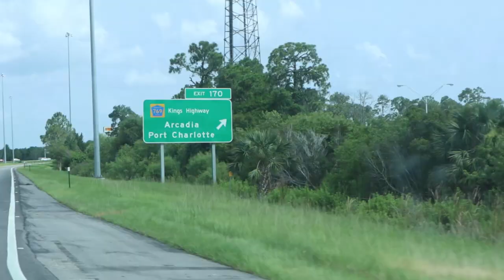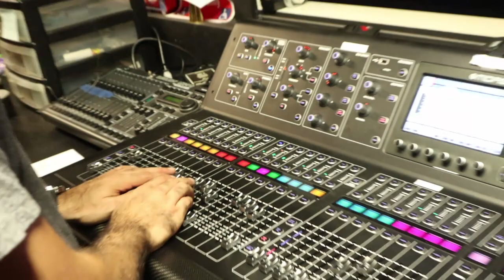From Hotel Lobby Gigs to a Theater Show with tickets!